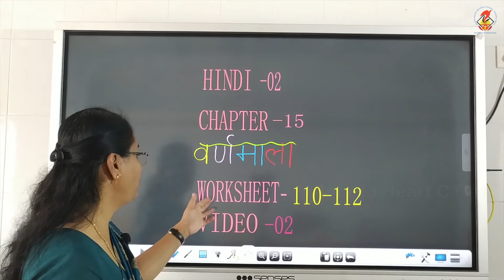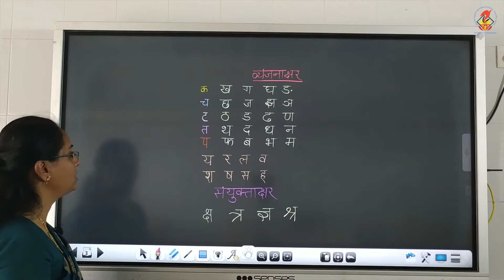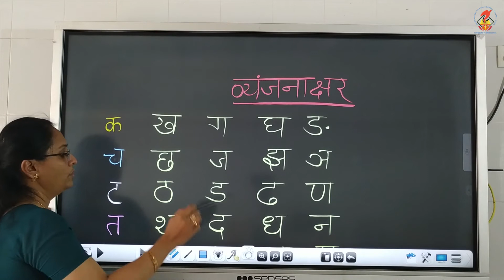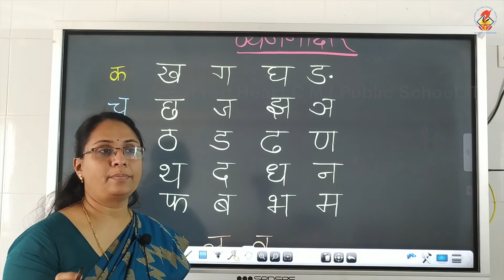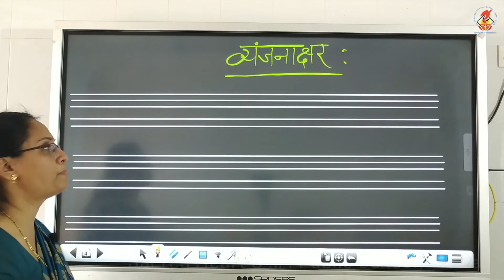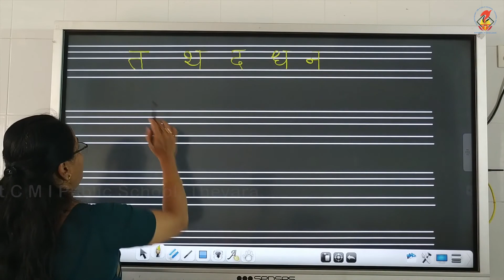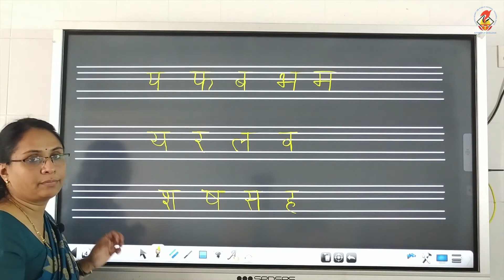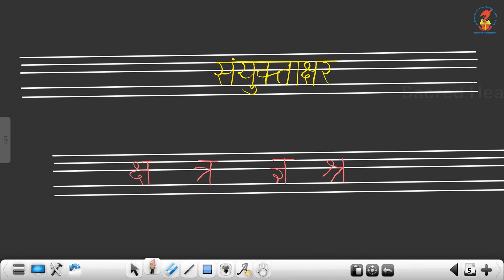Hin02 - Worksheets - Chapter 15 - Video 02 - Pages 110-112